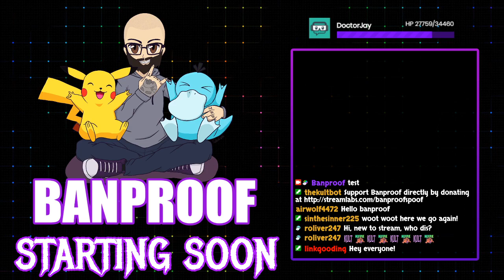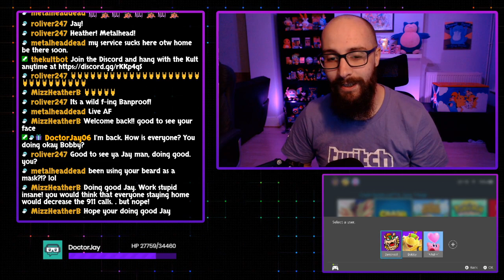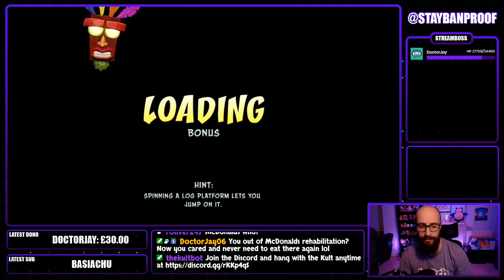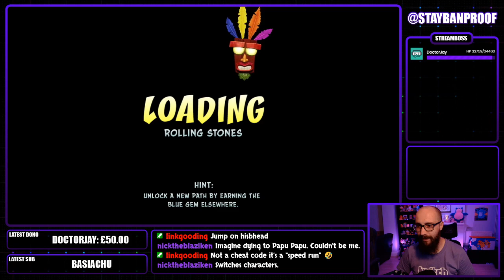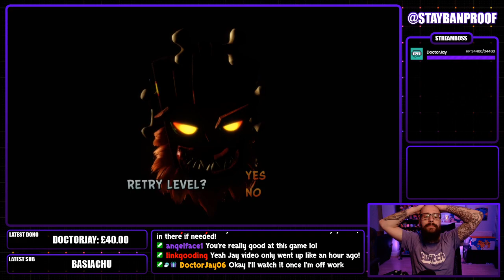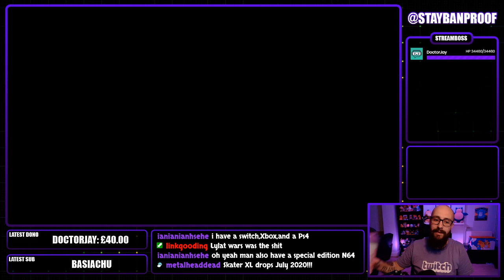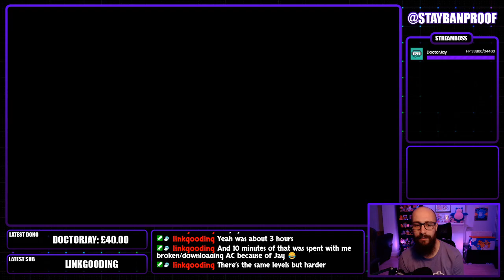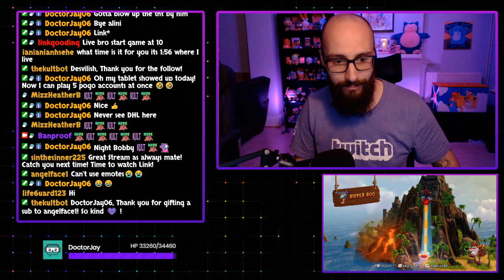Banproof Plays Crash Bandicoot: Part One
Turns out this game is even harder than I remembered...